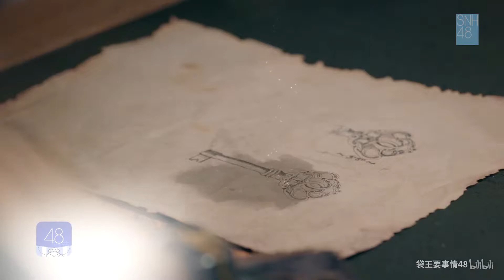【SNH48 袋王要事情】魔女的诗篇·袋王发现了一个秘密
1 魔女的诗篇 猴哥版本
袋王发现了一个秘密1.0
【没错，后面还有2.0】
魔女的诗篇这个mv是不是很好看，聚聚们也来一起开脑洞呀！！！